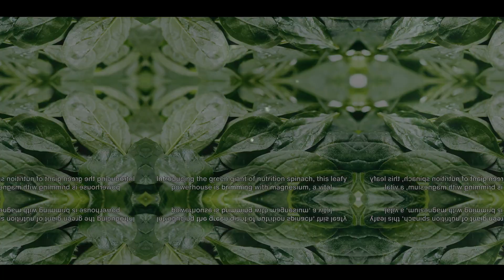Unleash Your Power: Top 5 Testosterone Boosting Foods!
In this video, we're delving into the realm of natural power enhancement with our top 5 testosterone-boosting foods. 🚀
Discover the culinary keys to unleash your inner potential and enhance your life. 🍽️
Learn how to supercharge your body and feel more alive than ever before. Don't miss out! 🌟
Join us on this journey to uncover the power within you. Watch now and unlock your true potential! 💪

Welcome to ExcitFit, your ultimate destination for all things fitness and well-being! 🏋️‍♀️💪 Our channel is dedicated to helping you achieve your health and fitness goals through expert guidance, motivational content, and actionable tips.

Explore a wide range of workout routines, from high-intensity HIIT to relaxing yoga sessions, suitable for both men and women. Discover nutritious meal prep ideas, diet tips, and healthy recipes that will fuel your body and aid in your weight loss journey.

We believe in holistic well-being, addressing not just physical fitness but also mental health and self-care. Join our supportive fitness community, where positivity, self-motivation, and perseverance are celebrated.

Our fitness experts and influencers are here to inspire and empower you on your path to a healthier, happier you. Let's embark on this exciting fitness journey together! 💫🌟